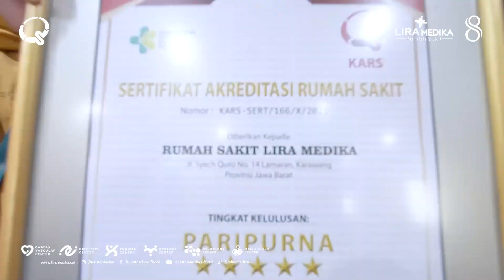ACARA PENYERAHAN SERTIFIKAT AKREDITASI RUMAH SAKIT - KOMISI AKREDITASI RUMAH SAKIT (KARS)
Untuk yang ke-sekian kalinya RS Lira Medika Karawang Terakreditasi Paripurna (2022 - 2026)

Terima kasih atas kepercayaan sahabat lira semuanya kepada kami. Terima kasih atas usaha, kerja keras & doa seluruh keluarga besar @rsliramedika Karawang

Kami akan terus berkomitmen meningkatkan mutu pelayanan dan mengutamakan keselamatan pasien secara komprehensif dan berkesinambungan